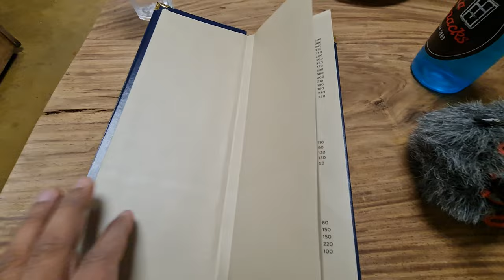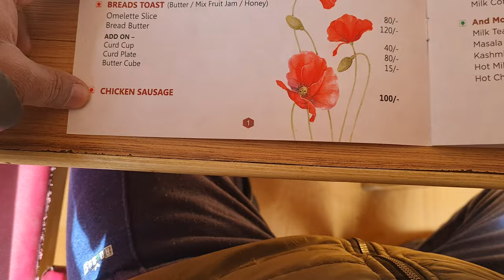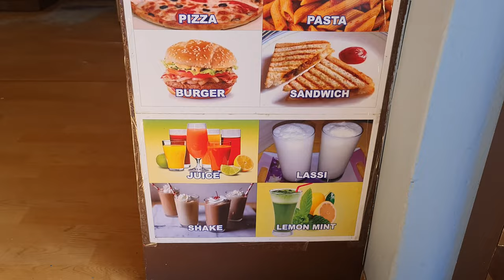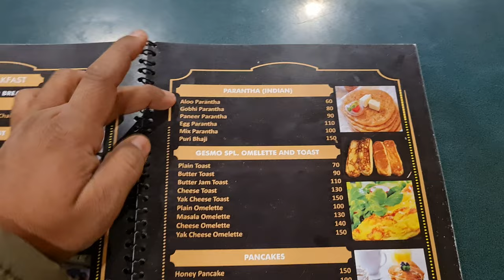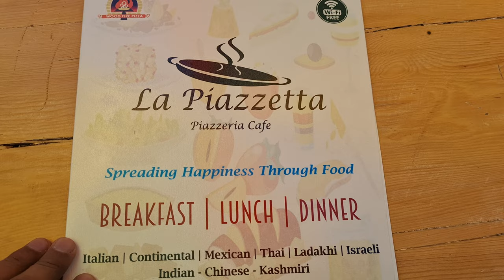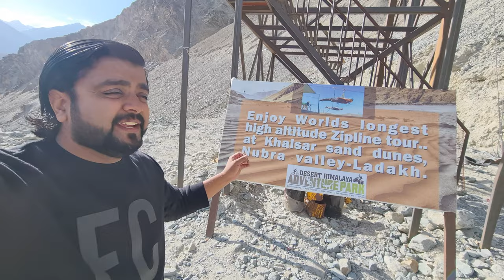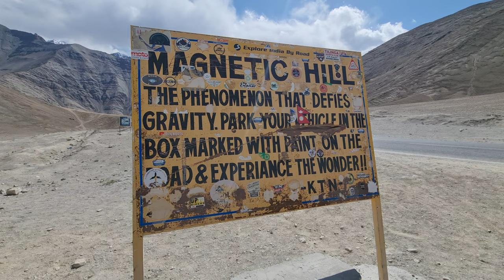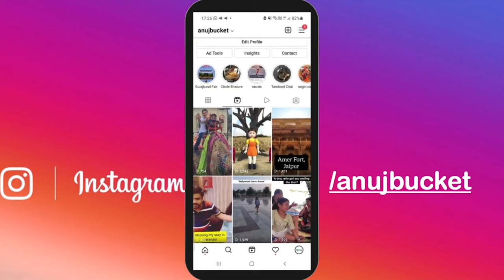Top 11 paid adventure sports to do in Ladakh | Complete information Tickets, Timings & Guidelines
If you want to see Heaven and you want a peaceful destination then Ladakh is that place, where you should definitely come once in your lifetime. In this video, we are going to show you the top 11 paid activities in Ladakh, as we all know that Ladakh is a place, which is famous among bike riders and solo travelers and it has many destinations that provide extreme activities. On this trip, we will tell you all information about every activity like- Timing, Tickets and much other information. So watch this video till the end.

00:00 – Introduction
00:42 – No. 1 River Rafting
02:49 – No. 2 Chadar Frozen Trek
04:01 – No. 3 Double Hump Camel Ride
05:57 – No. 4 Quad Bike
07:54 – No. 5 Yak Ride
09:20 – No. 6 Exploring the Food
13:59 – No. 7 Monasteries
17:17 – No. 8 Zipline
18:08 – No. 9 Skiing
19:28 – No. 10 Camping Tso Moriri
20:53 – No. 11 Magnetic Hill
21:56 – Conclusion
22:25 – Instagram

Top activities to do in Ladakh, Top things to do in Ladakh, adventure sports in india, adventure sports, extreme sport, Best Adventure Sport in Ladakh, sport activity in Ladakh, activity in Ladakh, Ladakh adventure sports, Ladakh water sport, Double Hump camel ride, Monastery, river rafting, Quad Bike, trekking, zip line, camping, camping in Ladakh, how to plan Ladakh tour, best time to visit in Ladakh, Ladakh tourism, anuj, anuj bansal, anuj bucket